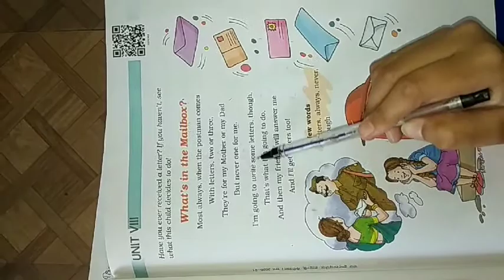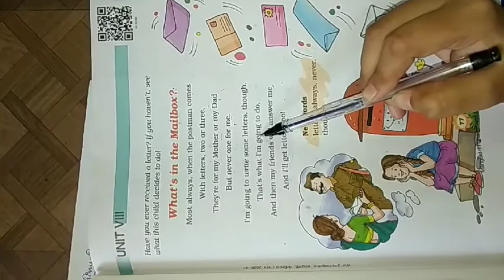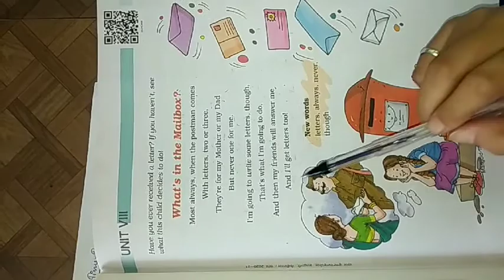Class - 03 , English , "what's in the mail box"